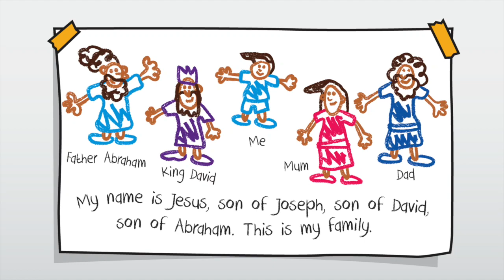Bannside Kids Video - 30 August 2020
Video for Bannside Kids!

Mark tells the story of how Jesus and his family became refugees. You can also sing-along to 'Every Move You Make' with your friends at Bannside.